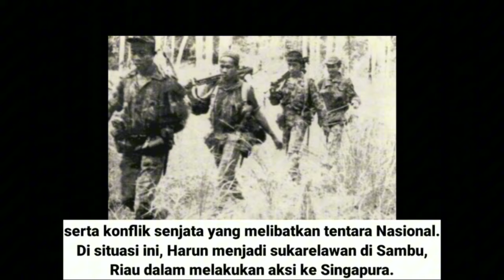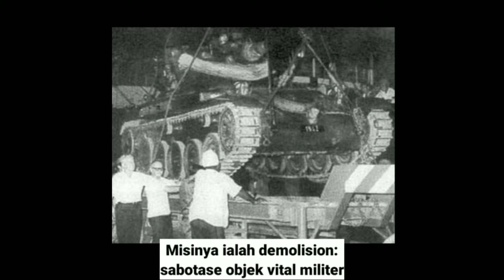Pengabdian Sang Kopral KKO (Anumerta) Harun Thohir